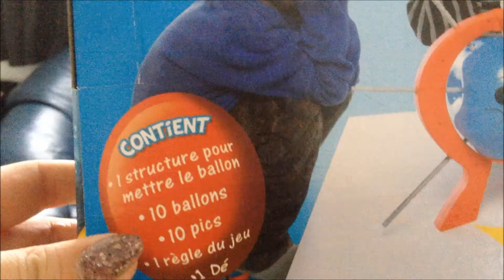BOOM BOOM BALLOON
Coucou à tous aujourd'hui on vous fait la Présentation du jeu boom boom balloon 🎈😱